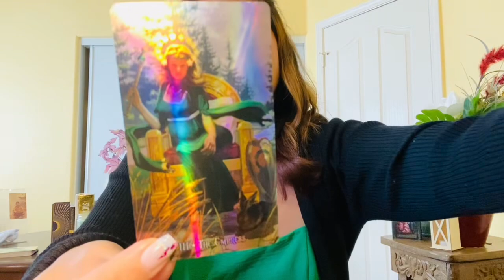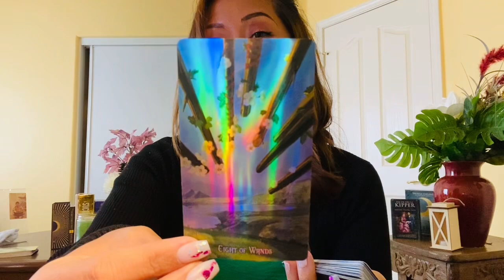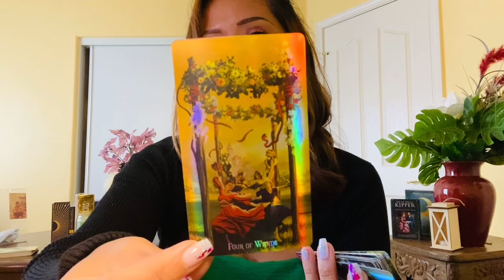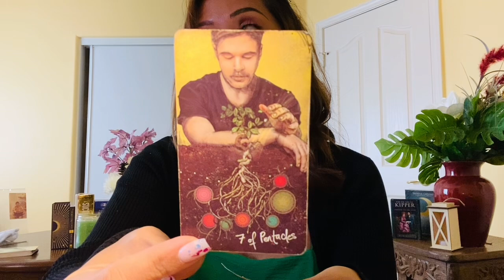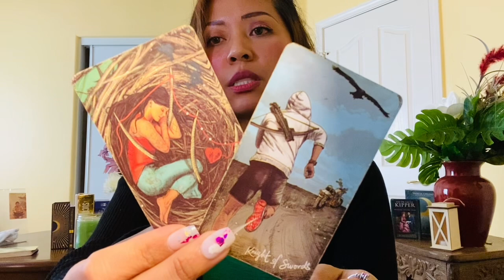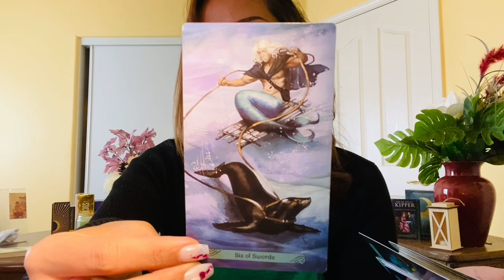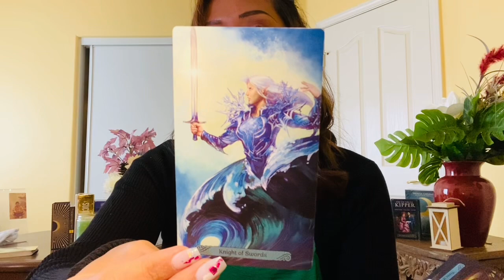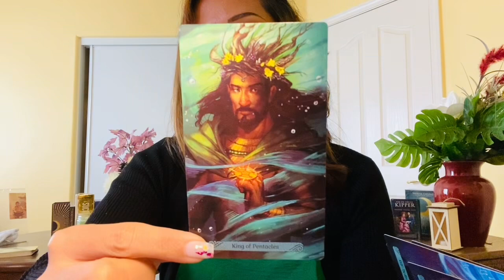⚖️ Libra ♎️- “A King of Pentacles defiantly will state something clearly. Energy is ripe.”